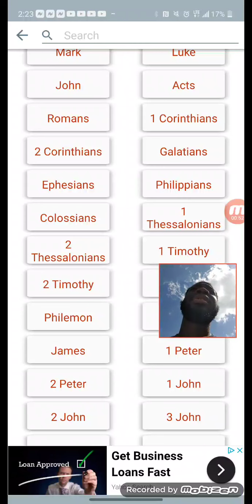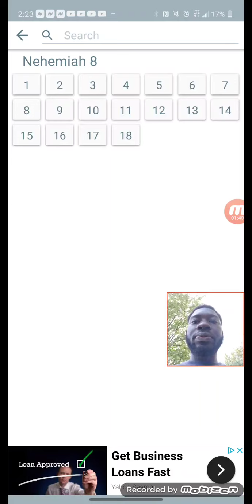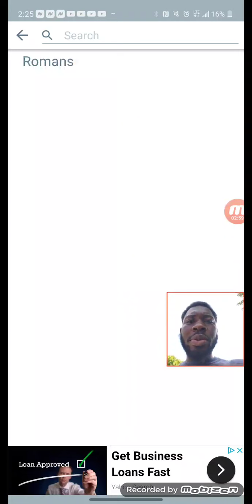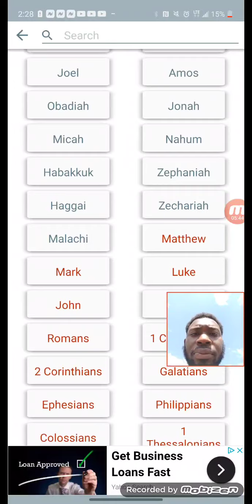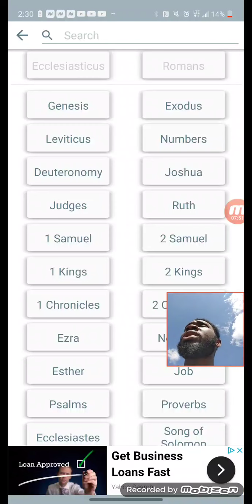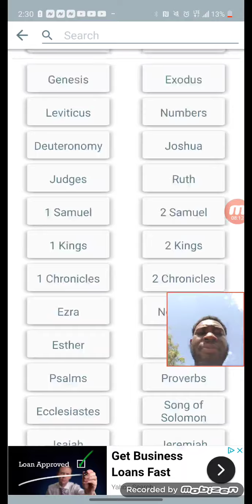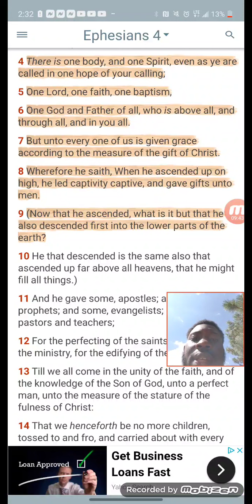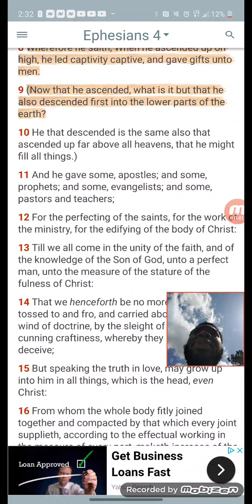MAGNIFY YOUR OFFICE TO EDIFY THE BODY